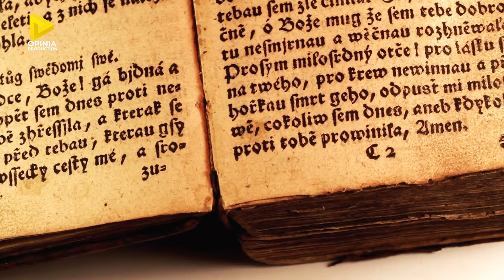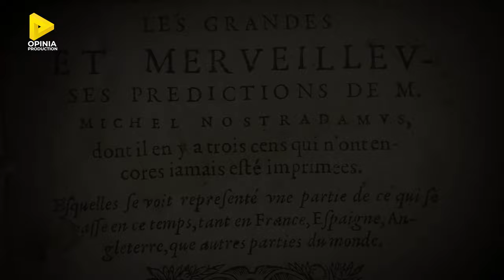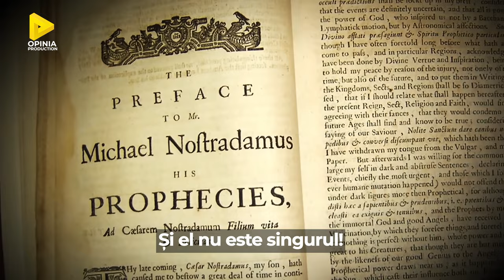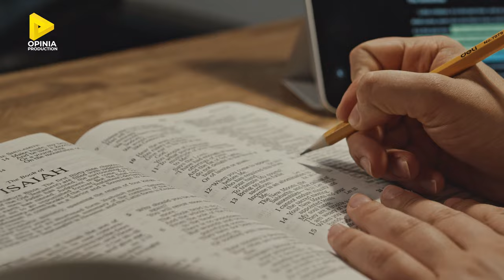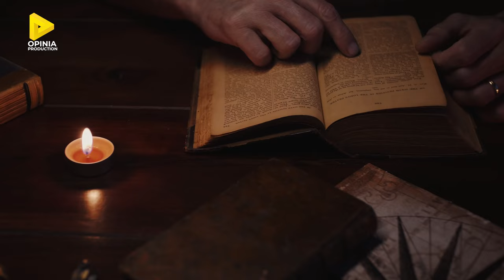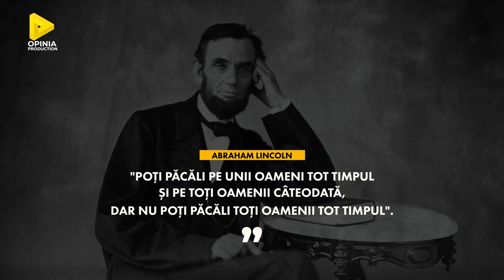NOSTRADAMUS. SE-APROPIE AL III-LEA RĂZBOI MONDIAL? BIBLIA DESPRE PROFEȚII ADEVĂRAȚI #1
Profetul Nostradamus susține că în 2023 va începe al 3-lea război mondial. Este el un profet credibil? Urmărește TOP 7 LECTII DIN BIBLIE DESPRE PROFEȚII FALȘI aici

Perspectiva sfârșitului lumii agită apele și așa învolburate ale unei lumi care și-a pierdut direția! Printre alegații fataliste ecologice și fantasme extraterestre își face tot mai mult loc, în lumea modernă, o tagmă a prezicătorilor, a profeților, de ce nu, a ghicitorilor și vrăjitorilor sau, măcar, a puzderiilor de horoscoape ce inundă tot mai mult mass media! Catrenele lui Nostradamus  ocupă din nou spațiul mediatic… Și curg, ca un șuvoi de neoprit amenințările apocaliptice:
 După "șapte luni", "un Mare Război!" Al III-lea război mondial..? Rusia contra NATO, nu?
 "Un mare imperiu distrus!" Sigur Rusia! Sau poate...China!?
 "Un papă nou, unul tânăr, ultimul!" Deci dezastruos pentru viitorul bisericii romano-catolice..!
 Nici familia regală britanică nu scapă de amenințare – regele Charles ar trebui să iasă din scenă și moștenitorul tronului să nu fie cel așteptat ci o mare surpriză succesorală…
 O bombă nucleară detonată undeva între Marea Neagră și insula Rhodos… și desigur, și o profeție despre Marte!
 Dar… la fel sunau amenințările și anul trecut și acum doi ani și… Aceleași catrene, 942 la număr, publicate în 1555, au fost aplicate la fiecare generație, la fiecare eveniment, de multe ori retroactiv… doar, doar… se vor nimeri! Ar trebui subliniat faptul că Nostradamus a fost un astrolog fracez, convins, ca mai toți oamenii timpului său, că astrele Universului  influențează și ghidează viața și viitorul fiecărui om! Nu degeaba s-a numit Evul Mediu întunecat! Nu este dureros că astăzi a reînviat această credință obscură, milioane de oameni consultând în fiecare zi horoscopul pentru a-și împlini destinul?
 Dacă este să te iei după catrenele lui Nostradamus, până la urmă poți să interpretezi orice! Și el nu este singurul!
 În spațiul balcanic, an de an se interpretează  și reinterpretează prezicerile faimoasei „Baba Vanga”, bulgăroaica cu ochii închiși, dar care ar fi văzut lucrurile viitoare mai ceva ca un film în derulare!
 Tagma lor se încheie - la pragul cel mai de jos - cu vrăjitoarele și cititoarele viitorului în ...palmă! Căci trebuie ca fiecare categorie socială sau zonă a lumii să-și aibe propriul văzător, nu-i așa...?
 Chiar ne interesează sau este o simplă curiozitate? Este doar o mare înșelătorie sau chiar este cineva care ne poate spune evenimentele viitorului?
 Poate ar trebui să vedem și declarația lui Isus Hristos: „Se vor scula mulți prooroci mincinoși și vor înșela pe mulți”. Matei 24:11. Această avertizare subliniză și existența profeților adevărați! Pentru că da, istoria umanității este însoțită de experiența profetică: "Dumnezeu nu face nimic fără să-Şi descopere taina Sa slujitorilor Săi prooroci"(Amos3:7).
 Cei care ar încerca o asociere a profețiilor biblice cu catrenele lui Nostradamus, ar trebui să analizeze nivelul de claritate al profețiilor biblice, și intregralitatea împlinirii lor!
 Profețiile făcute cu 2500 de ani înainte, de profetul Daniel – s-au împlinit cu o exactitate fascinantă – o istorie a lumii în desfășurare, cu succesiunea marilor imperii, începând anii 500 î.Hr. Iar declarațiile profetice nu sunt ascunse enigmatic în stihuri care ar putea să spună orice! Profetul Isaia îl amintește pe nume – Robul meu Cir – pe împăratul persan care avea să dea decretul eliberării poporului Israel, cu mai bine de 200 de ani înainte de nașterea lui și de apariția pe scena istoriei a Imperiului Persan! Dispariția imperiului asirian și distrugerea din temelii a capitalei lui, Ninive – au împlinit o profeție făcută pe vremea când nicio putere nu se putea opune ferocelor armate asiriene! Era ceva de necrezut și totuși… profeția s-a împlinit exact! Mai bine de 300 de profeții ale Vechiului Testament cu privirea la nașterea și viață pământeană  lui Hristos, s-au împlinit toate, fără nicio exceție! Profețiile din cartea Apocalipsei lui Ioan se încadrează în aceleași coordonate!  Așa că dacă ne interesează viitorul – ar trebui să ne întoarcem la Biblie!
 De fapt, testul dacă un profet este adevărat sau nu, este cu privire la împlinirea prezicerilor lui! E corect, nu?
Și atunci, ne întrebăm: face Nostradamus parte din categoria profeților adevărați?
 Lincoln observa odinioară: "Poți păcăli pe unii oameni tot timpul și pe toți oamenii câteodată, dar nu poți păcăli toți oamenii tot timpul". Tocmai de aceea iți recomand insistent materialul Opinia Production TOP 7 LUCRURI DIN BIBLIE DESPRE PROFEȚII ADEVĂRAȚI.